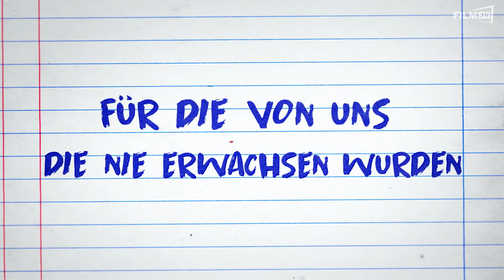Gregs Tagebuch: Von Idioten umzingelt Trailer Deutsch German (2021)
Gregs Tagebuch: Von Idioten umzingelt Trailer Deutsch German (Jeff Kinney - OT: Diary of a Wimpy Kid)

Ganzer Film bei Amazon

Das erste Buch der weltweiten Bestseller-Reihe von Jeff Kinney kommt zu Disney+. Greg Heffley ist ein schmächtiger, aber ehrgeiziger Junge mit einer lebhaften Fantasie und großen Plänen. Erster Trailer zu &quot;Gregs Tagebuch&quot; bei Disney+.Inhalt: Das erste Buch der weltweiten Bestseller-Reihe von Jeff Kinney kommt mit dem brandneuen Animationsabenteuer „Gregs Tagebuch: Von Idioten umzingelt!“ zu Disney+. Greg Heffley ist ein schmächtiger, aber ehrgeiziger Junge mit einer lebhaften Fantasie und großen Plänen, reich und berühmt zu werden – er muss nur erst die Schule überstehen. Zu allem Übel scheint Gregs liebenswerter bester Freund Rupert durch das Leben zu gehen und alles zu schaffen, ohne es überhaupt zu versuchen! Während die Details seiner lustigen – und oft katastrophalen – Versuche, sich anzupassen, die Seiten seines Tagebuchs füllen, lernt Greg, wahre Freunde zu schätzen und die Befriedigung, die sich einstellt, wenn man für das Richtige eintritt.Schauspieler: Brady Noon, Ethan William Childress, Chris Diamantopoulos